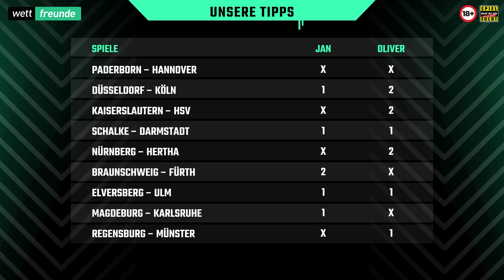2. Liga Tipps - 6. Spieltag Prognose 2024/25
2. Liga Prognose der Wettfreunde zum 6. Spieltag mit ausführlicher Vorschau und Prognose zu:

00:00 Intro
00:56 Paderborn - Hannover
04:35 Düsseldorf - Köln
08:50 Lautern - HSV
12:43 Schalke - Damrstadt
13:23 Nürnberg - Hertha
14:10 Braunschweig - Fürth
15:07 Elversberg - Ulm
15:49 Magdeburg - KSC
16:23 Regensburg - Münster
17:22 Alle Tipps im Überblick

Mehr Tipps, 2. Statistiken, Hintergrundinformationen und Vorhersagen rund um die 2. Fußball-Bundesliga.

Die Top-Tipps zu allen Spielen der 2. Liga am 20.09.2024, 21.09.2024 und 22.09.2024.

Bildnachweis
Thumbnail:
norbert schmidt / Alamy Stock Photo